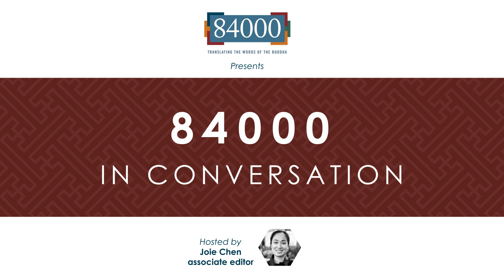84000 In Conversation | Episode 2 | Studying Buddhism in the New Millennium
Our host, Joie Chen, chats with the director of @BuddhistStudiesOnline, Kate Hartmann (also assistant professor of Buddhist Studies at University of Wyoming) on how academic reading techniques and approaches to Buddhism can complement one’s own Buddhist practice, the importance of rooting inquiry in primary source material, and appreciating the ways in which these texts have been and continue to be experienced as transformative by practicing Buddhist communities over millennia.

While new models and online learning platforms are making it that much easier to integrate such study into our busy lives, 84000 continues to make freely available an ever-expanding collection of primary source material, in English often for the very first time.

This conversation is for anyone who aspires to dedicate time to learning more about Buddhism but doesn’t know where to start or for those looking for more structure in their engagement with Buddhist study. Kate and Joie – together with our active audience – suggest a range of resources to get one started that include:

- Norton Anthology of World Religions: Buddhism
- Stanford Encyclopedia of Philosophy
- Tricycle: The Buddhist Review
- Lotsawa House
- The Rubin Museum of Himalayan Art
- Bala Kids

Key Moments
[3:20] How did you end up studying Buddhism and deciding that this would be your career path?
[06:21] On the importance of translated resources and their accessibility
[08:35] How do you define the academic study of Buddhism? What can the academic study of Buddhism offer to Buddhist practitioners, and vice versa?
[14:51] Reading one page a day
[17:20] What is Buddhist Studies Online?
[26:06] Why is it important to teach Buddhism at the university level and what can studying Buddhism offer to the Humanities at large?
[31:45] What type of courses have you taught and what courses are you looking forward to teaching?
[37:02] What do you ask students to read, what types of textbooks do you use? What would you recommend to our audience that is academic but accessible?
[37:52] Working largely and directly with primary sources
[43:05] What online resources are available?
[48:37] Resources for kids